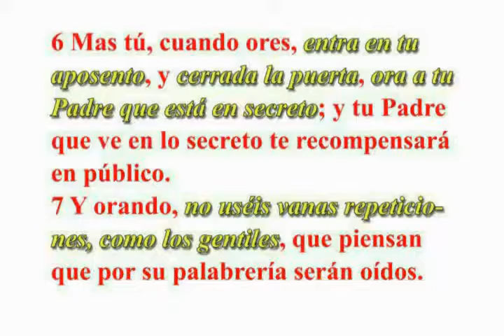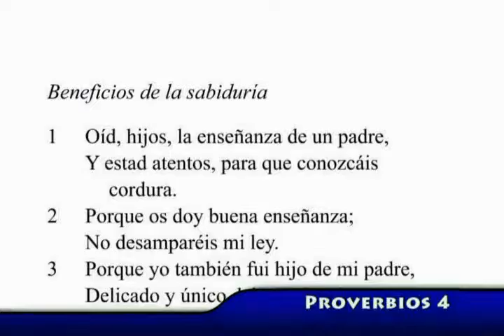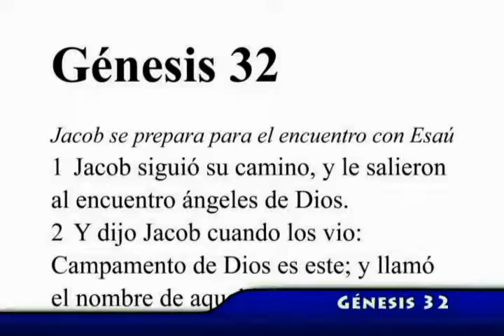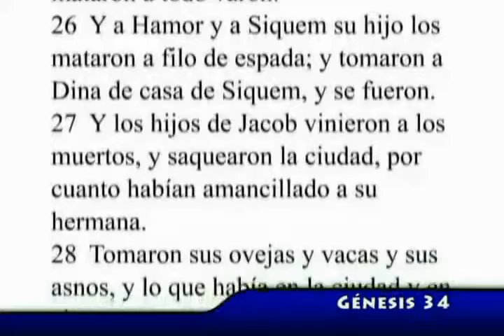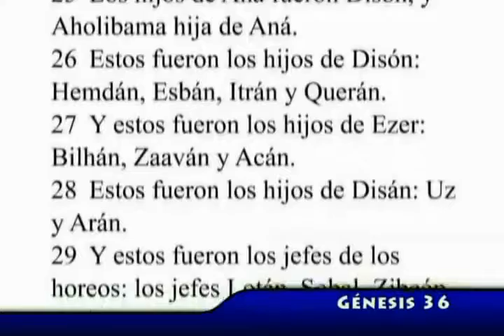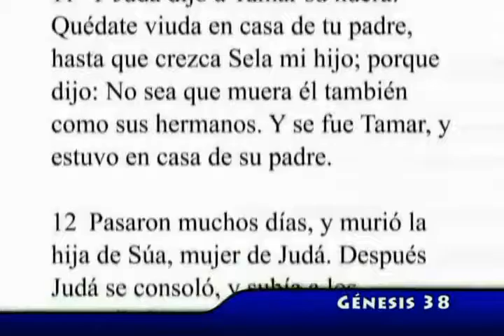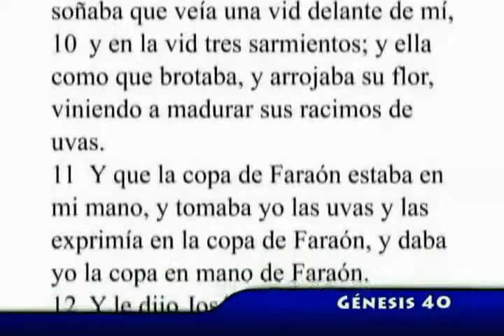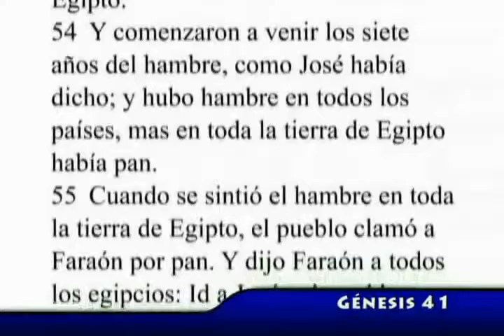BiTE 04/70 Biblia Teen Electronica Para Adolescentes Música Electronica Biblia Visual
Fall of the Solar King de Twin Musicom
The Evening of Departure de Twin Musicom
A Flash in the Pan de Twin Musicom
8-Bit March de Twin Musicom

Sneaky Snooper de Audionautix
High Tension de Audionautix
Intense Suspense de Audionautix
Night Runner de Audionautix
Time Passing By de Audionautix
The Great Unknown de Audionautix
The Voyage de Audionautix
Roboskater de Audionautix
Ectoplasm de Audionautix
The Contract de Audionautix
Transportation de Audionautix
Cycles de Audionautix
In Motion de Audionautix